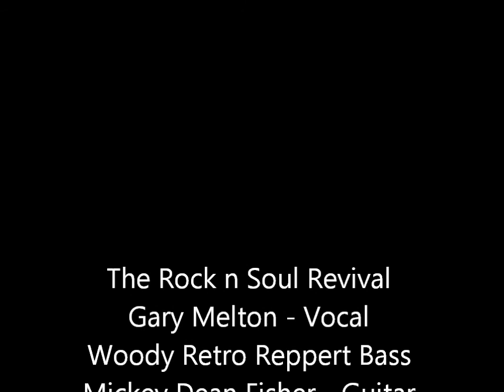Little Red Rooster August 18, 2016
A few days before MHT 4, a part of the Rock and Soul Revival stopped by WEEU's Sound Room to play a couple songs on the radio. Here's one we didn't do at the Big Show last Saturday